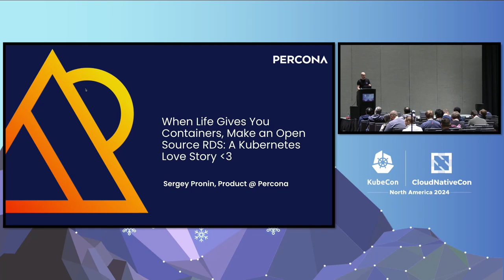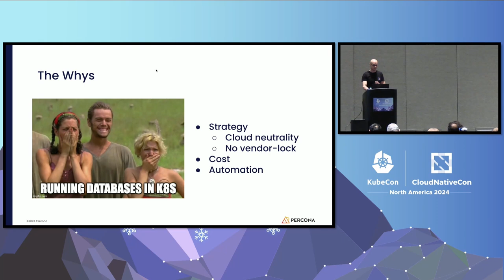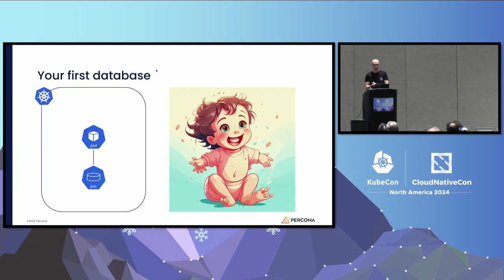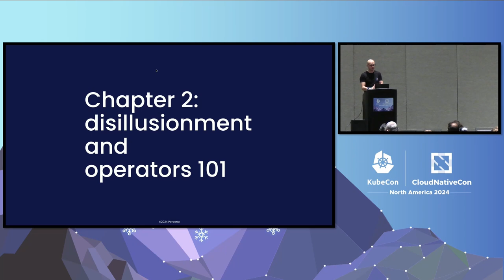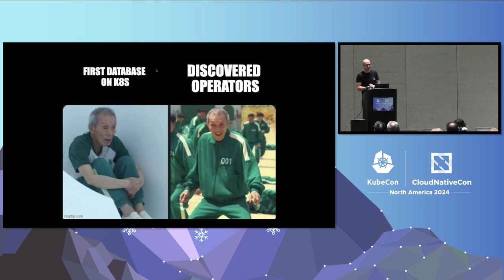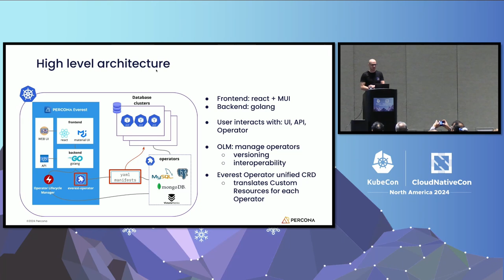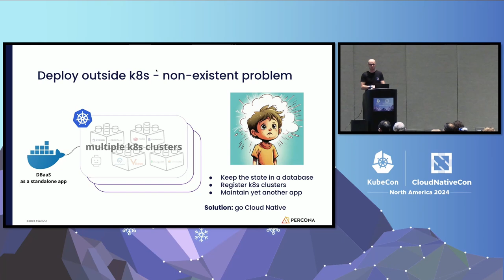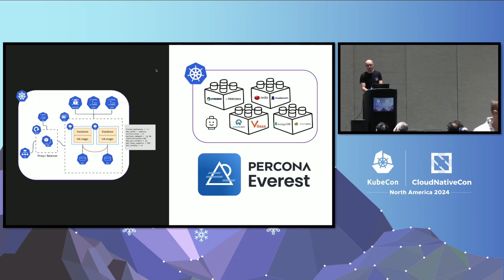When Life Gives You Containers, Make an Open Source RDS: A Kubernetes Love Story - Sergey Pronin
When Life Gives You Containers, Make an Open Source RDS: A Kubernetes Love Story - Sergey Pronin, Percona

This isn't your typical technical talk. We'll take you on a step-by-step adventure, starting from a humble single database in a container and adding components one by one, just like we did. You'll witness firsthand how we tackled real-world challenges, from storage and scaling to monitoring and UI design, to create an Open Source Cloud Native database platform. You'll walk away with a deep understanding of how Kubernetes can be used to orchestrate complex and stateful applications (like databases clusters). Join us and discover how you can break free from vendor lock-in, save costs, and build a database that's truly yours. This is your chance to learn from our triumphs and tribulations, and be inspired to create your own open source success story.